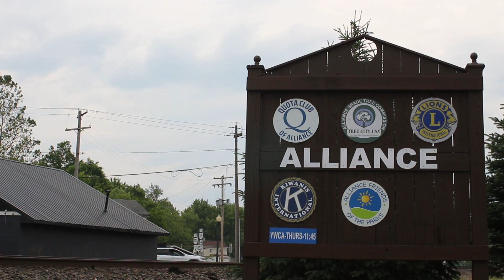NS 171 with a SD40-2 and other trains at Alliance Ohio